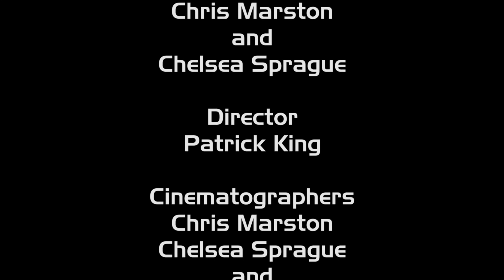Hunting Colfer: Episode #6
They're back and just as over-the-top as ever!